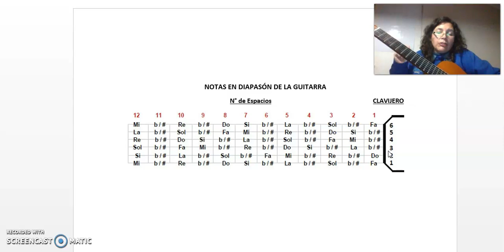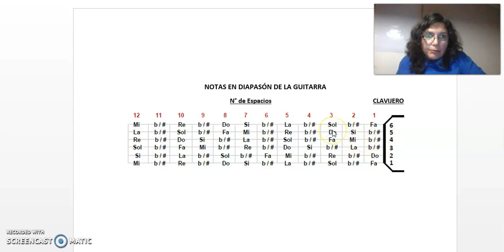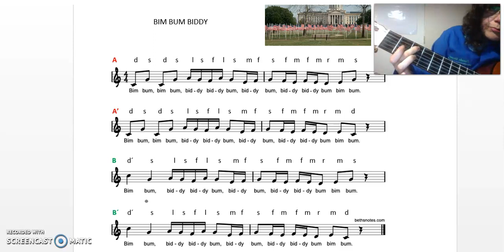5° básico, Bim bum biddy guitarra melódica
Repertorio Instrumental